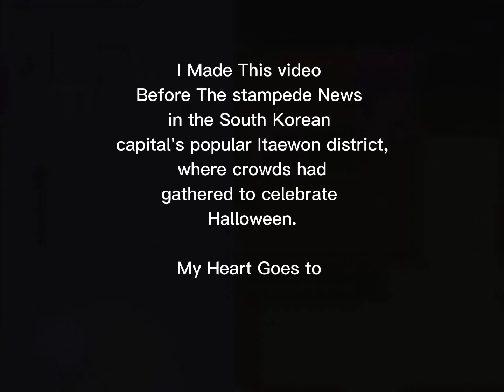BTS Jhope Halloween Party Instagram Story Update Oct 30 2022